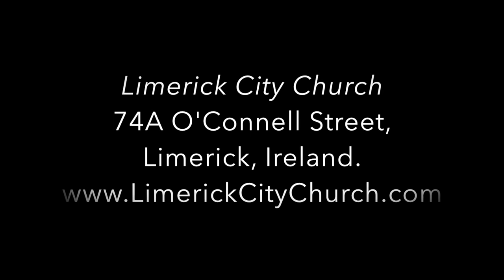How To Judge Biblically - Keith Malcomson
Brother Keith preaches from Matthew chapter 7 on judgement as outlines by Jesus. In an age when we are told we must not judge we Keith looks at what Jesus has to say on the matter. Speaking on how to judge and the correct conditions for righteous judgement, Keith also speaking on the need for discernment between a dog, a pig, and a sheep.